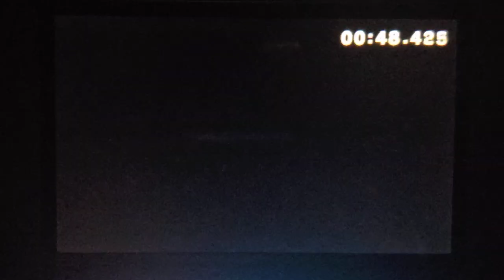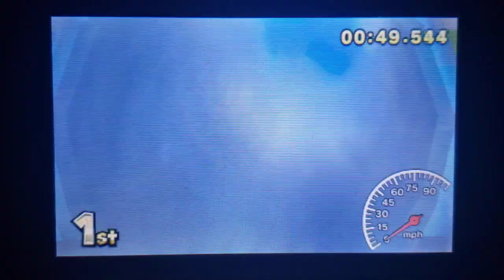CTGP-7: Banana Cup, 250cc